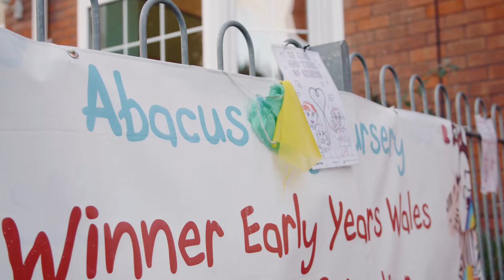Abacus Day Nursery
We asked parents and carers for their honest thoughts on sending their children back to childcare settings.
Although things are different, the staff at Abacus Day Nursery have done all they can to continue providing a safe space for children to learn and have fun.
A big thank you to Abacus Day Nursery for helping us create this special film.